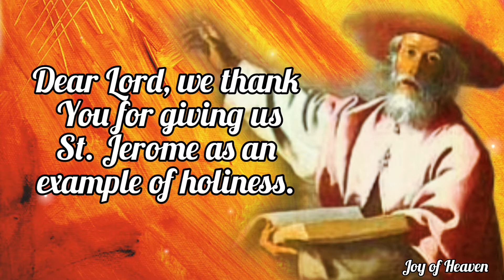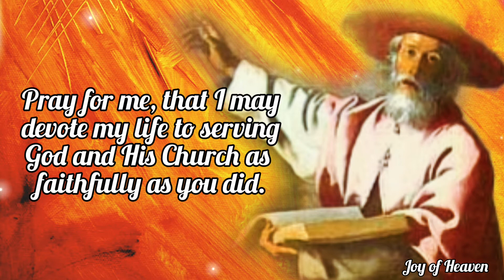Novena to ST. JEROME Day 9 / Patron Saint of Translators, Librarians and Biblical Scholar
Dear Lord, we thank You for giving us St. Jerome as an example of holiness. Help us to imitate the love of You he showed through his many years of devoted service to Your Church.

St. Jerome, you were eager to study God and to devote yourself to Him after your conversion to Christianity. You studied Him faithfully for many years and wrote many important theological works.

Please bring my petitions before God with such faithfulness!

You became a priest and continued living an ascetic way of life as a hermit. You served as the Pope’s secretary, and you spent years translating the Bible.

Pray for me, that I may devote my life to serving God and His Church as faithfully as you did. Pray that I may be eager to devote my life wholly to God.

St. Jerome, pray for us!

ABOUT ST. JEROME

St. Jerome was a priest and monk who lived in the 300s-400s. He is known for translating almost all of the Bible into Latin. He was also significant because of his teachings on Christian morality. He was named a Doctor of the Church.

St. Jerome was born around the year 342, as Eusebius Sophronius Hieronymus, in an area of modern day Croatia or Slovenia. His parents were most likely wealthy. Little else is known about Jerome’s childhood, except that a famous Roman grammarian instructed him in Latin and Greek.

When Jerome was around twelve years old, he went to Rome. There, he studied grammar, rhetoric, and philosophy. During this time, he forgot the morality of his upbringing and pursued worldly pleasure. Feeling deep guilt over this, he frequently visited the Roman crypts and imagined himself in hell.

Jerome’s companion Bosonus was a Christian. Bosonus’ influence helped persuade Jerome to renounce his worldly ways and become a Christian. After Jerome was baptized, he became interested in theology. He traveled with Bosonus, in search of a place to study.

Jerome ended up studying in a monastery that was overseen by St. Valerian. Jerome met a monk named Rufinis, who was skilled at Greek-to-Latin translation. Jerome and Rufinis became friends, as Jerome worked to improve his own translation skills.

Around this time, Jerome contracted an illness. He began to have visions and became more devoutly religious. He lived as a hermit for some time. When he left his hermitage, Church officials in Antioch and even the Pope asked him to become a priest. Jerome preferred the life of a hermit, but he agreed to be ordained on the condition that he could continue his monastic living.

During this time, Jerome also preached asceticism to everyone around him. A group of Roman women pursuing holiness were among those who listened to him.

After the Pope died in 384, Jerome was met with criticism and controversy. Some critics of Jerome who had remained quiet during the Pope’s life now loudly condemned Jerome and falsely accused him of impropriety with one of the women.

Jerome soon returned to Antioch. He worked hard on theological writings and defending the Faith against heresy. He continued his great work of translating the Bible into Latin.

Jerome died peacefully in 420.

Hello everyone, Peace be with you. Today i made this content for the Feast of ST. JEROME which is on September 30. He is the Patron Saint of Translators, Librarians, Biblical Scholar and Archeologist. You can make this Novena anytime you want for your own intentions.

❣❣❣❣ Credits / Sources: ❣❣❣❣

John 11:40